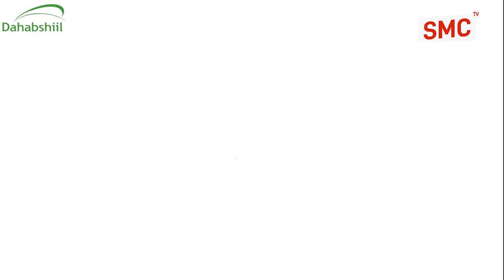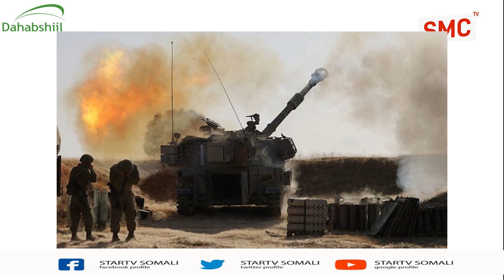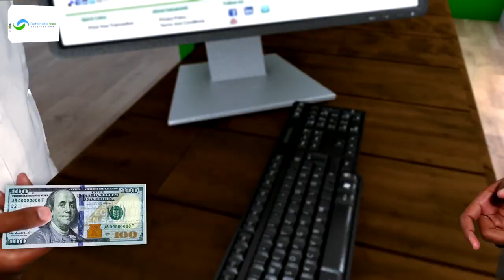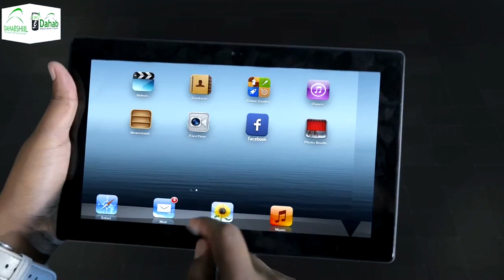Maxay ka Dhigantey Xabada Joojinta Xamaas iyo Israa'iil?